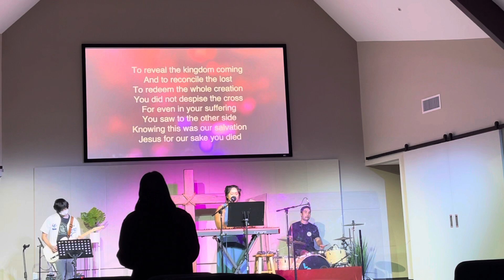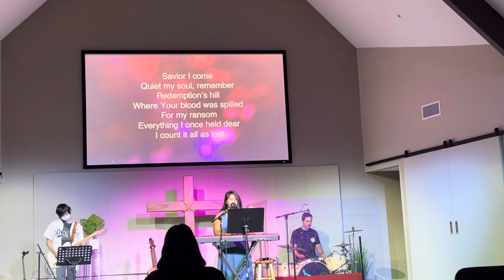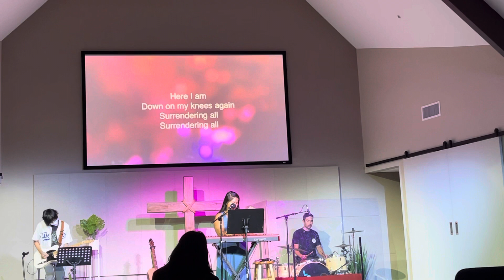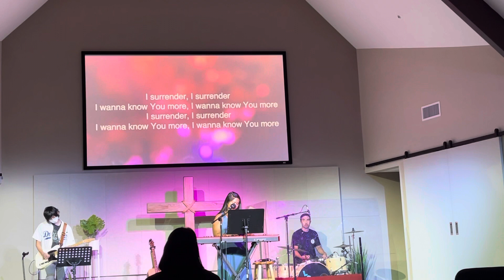3rd In Person REVIVE- “Becoming Our True Selves”